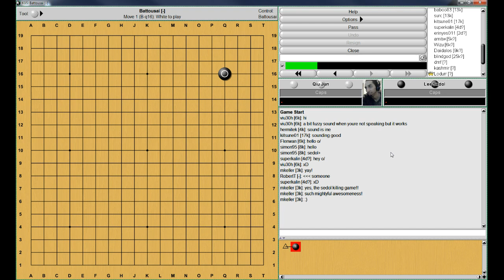Bats Lecture Series - 04/11/2012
Another Lee Sedol game, this time recorded in what should be better quality. --